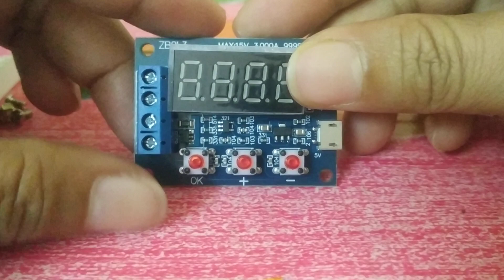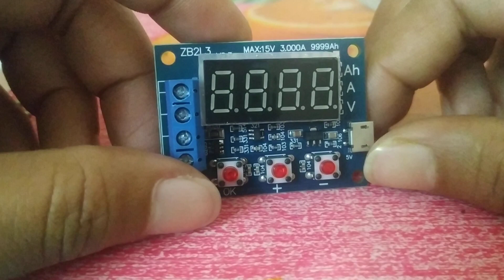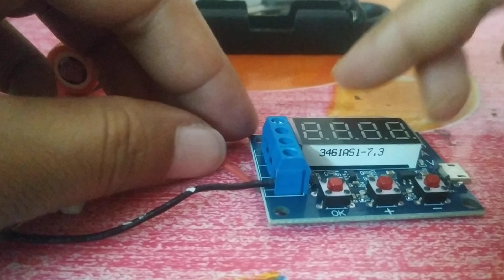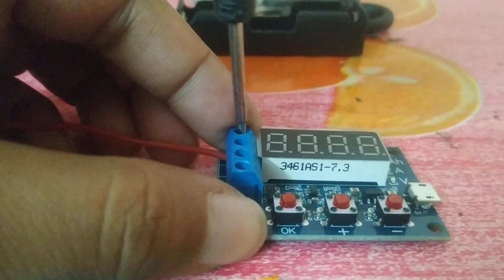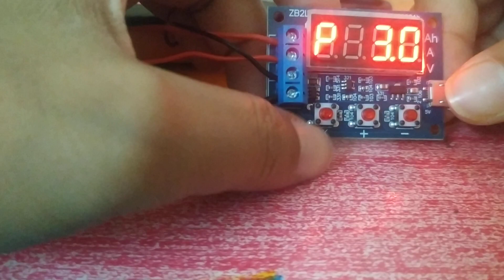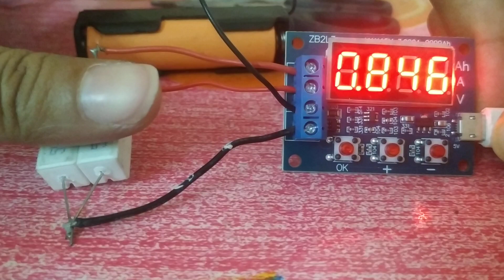Lithium batteries Capacity Tester Circuit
1. Easy Way To Unknown Battery Capacity.
2. Price BDT 280/- TK only.
3. Usb Supported.
4. Power Bank Can Use On this Circuite.
5. Only Check Battery Capacity.
6. Not Use for Charging Batttery.

১। খুব সহজে ব্যবহার করতে পারবেন।
২। দামেও সস্তা ।
৩। মাত্র ২৫০/- টাকা।
৪। পাওয়ার ব্যাংক দিয়ে সচল রাখা যাবে।
৫। এটা শুধুমাত্র ক্যাপাসিটি চেক করা যাবে।
৬। ব্যাটারি চার্জ দেওয়া যাবে না।
৭। ১ ভোল্ট থেকে শুরু করে ১৫ ভোল্ট পর্যন্ত ব্যাটারি চেক করা সম্ভব।